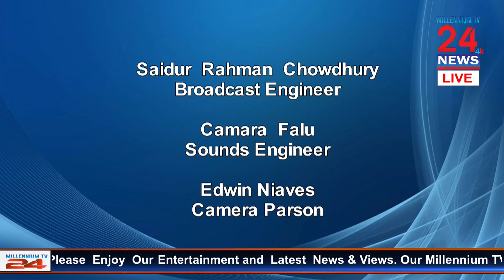Millennium Sports News-11-27-2022